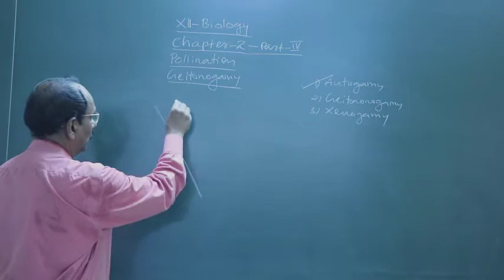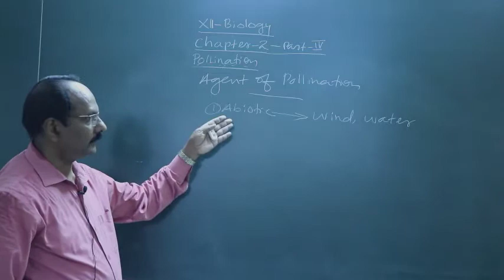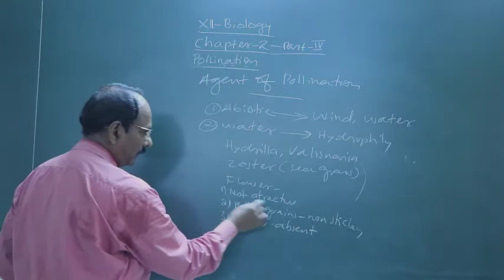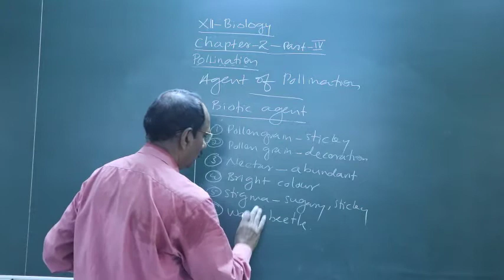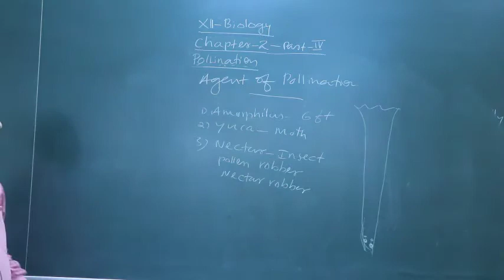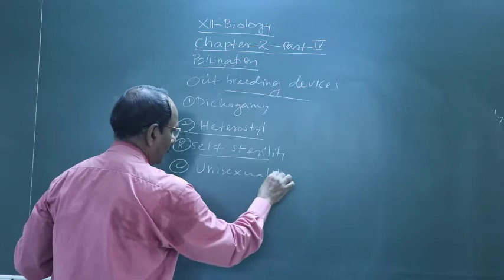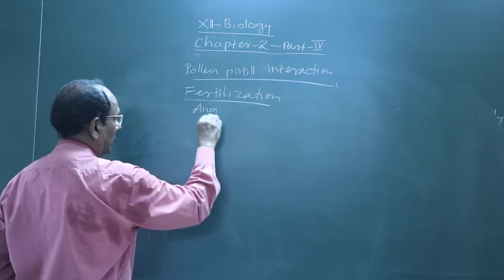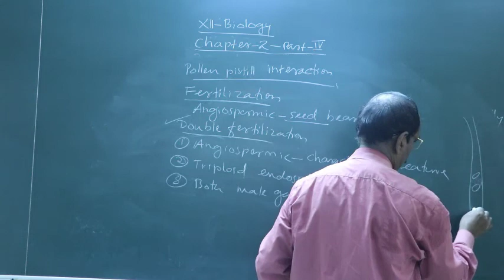XII Biology Lecture 9